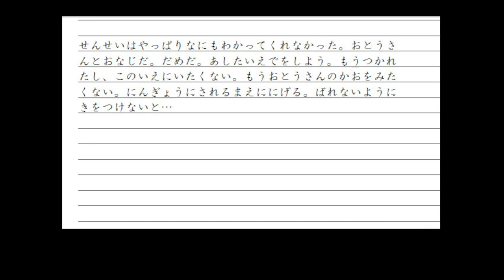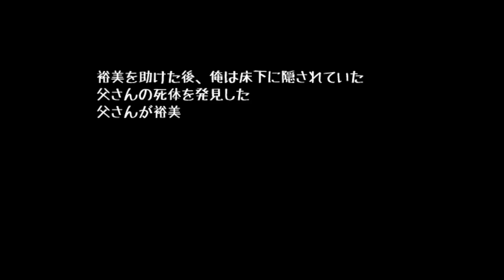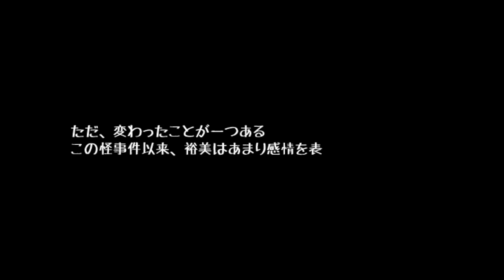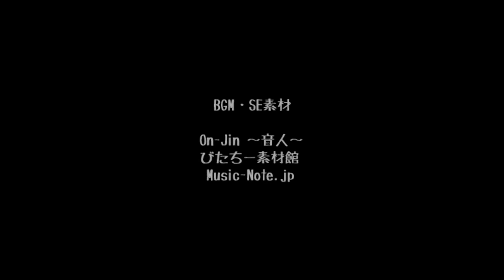【我が愛しのマリオネット】驚きません。【実況】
ホラーゲームを単発でやってみたいな、と思うことにより撮った単発ホラーゲーム。

驚きません、たぶん

（CV.アンラ）